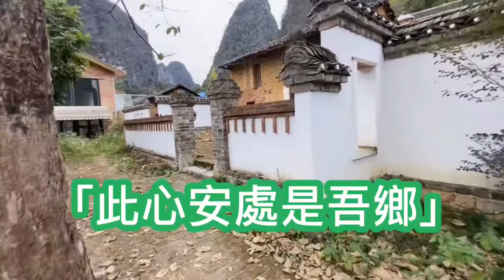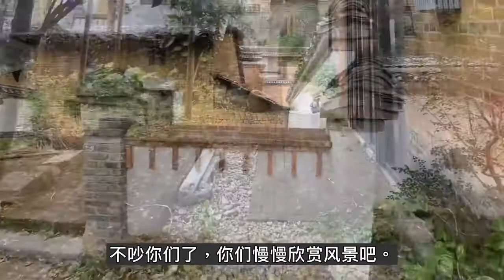廣西賀州鐘山荷塘村的美， 浪不是诗人的我，不好意思地為她寫首歌!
【曲名】鐘山山水画。
【使用乐器】iPhone11 內建APP GarageBand。
【使用APP】GarageBand2.3.10，iMove2.3.2，必剪1.8.0。